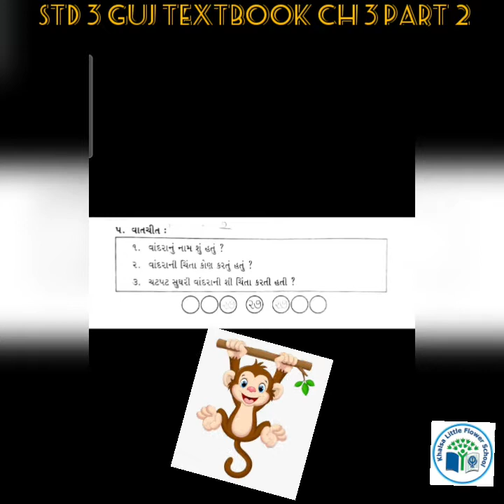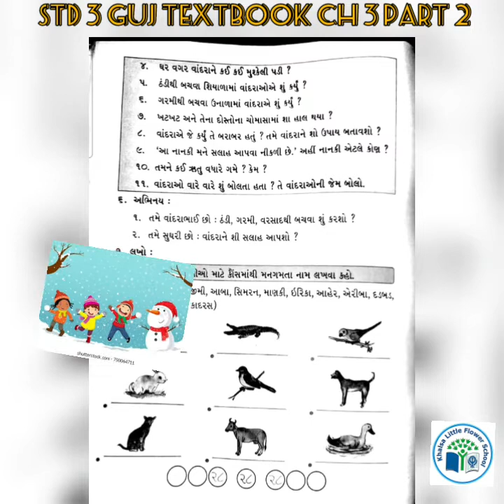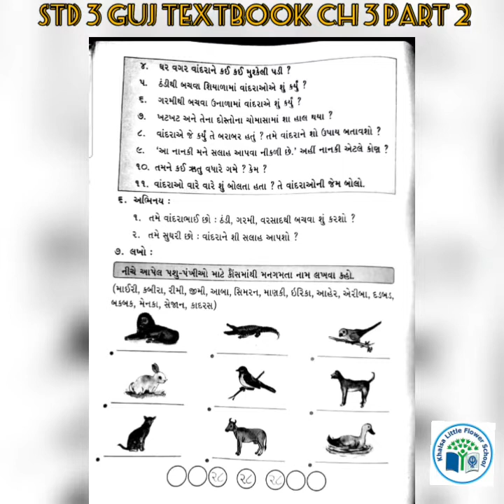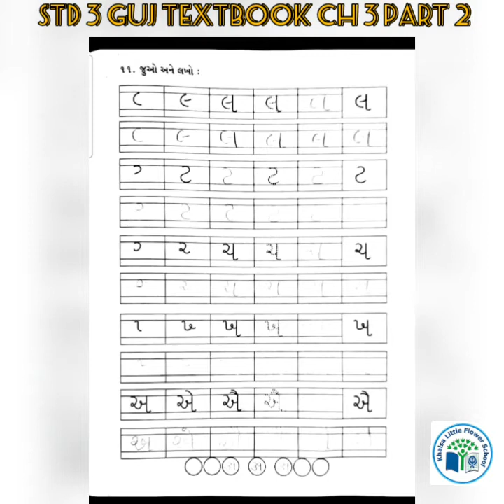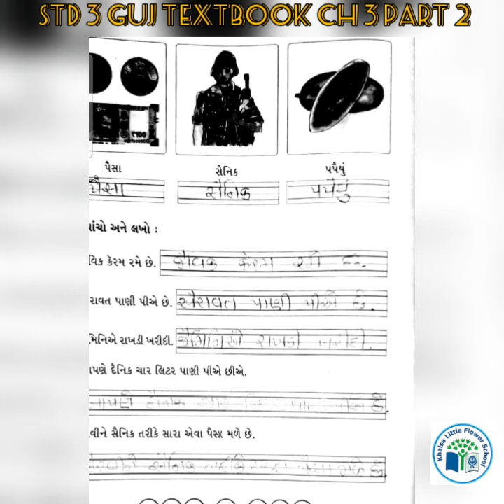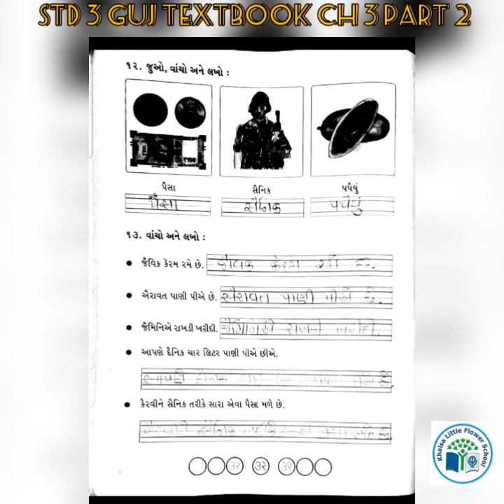GRADE 3| GUJARATI| CH 3 |મકાન વગરના વાનર| PART 2| KHALSA LITTLE FLOWER SCHOOL